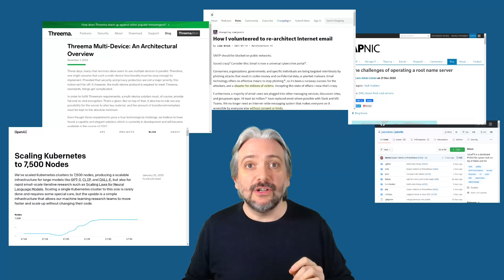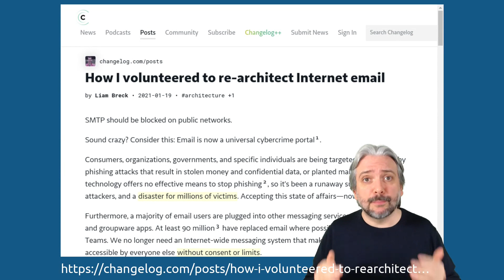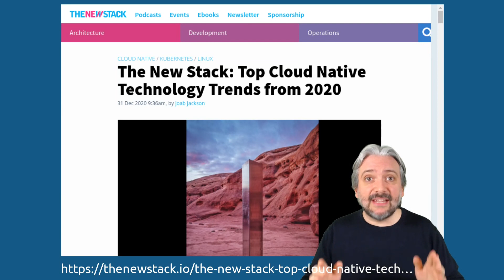VSHN.timer #79: The Architecture Of Cloud Native Apps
Welcome to another VSHN.timer! Every Monday, 5 links related to Kubernetes, OpenShift, CI / CD, and DevOps; all stuff coming out of our own chat system, making us think, laugh, or simply work better.

This week we’re going to talk about the challenges of creating scalable cloud native applications and services.

Recorded on Ubuntu Linux 20.04 with OBS Studio and edited with Kdenlive